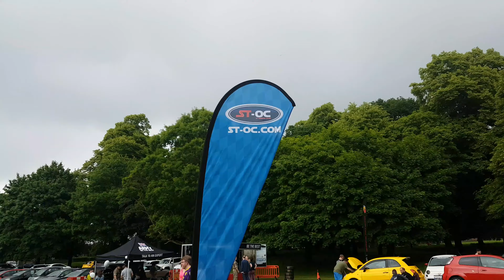ST-OC.com Nottingham Motor Show June 2018 Part 1 Saturday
A video of our club display at Nottingham Motor Show, Wollaton Park on Saturday 2nd June 2018.